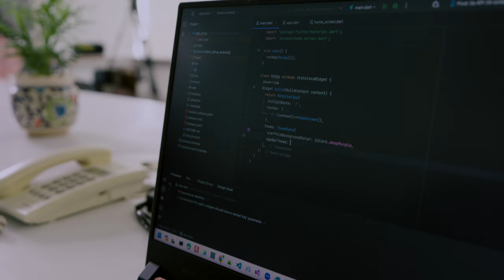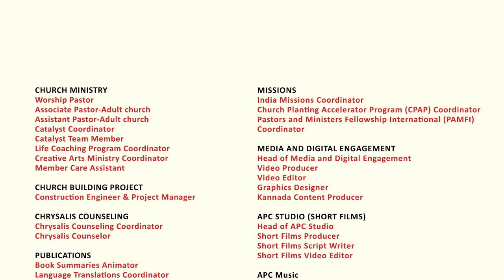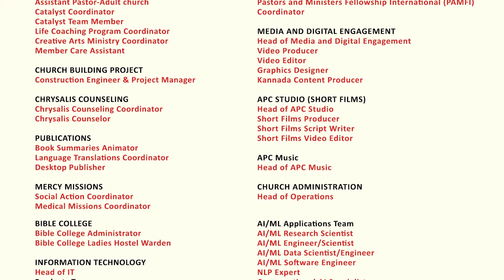Discover Life at APC | Join Our TEAM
Get a sneak peek into life at APC! Hear from team members about their experiences and see what makes our workplace special. We're growing and have several open roles. Come join our team!